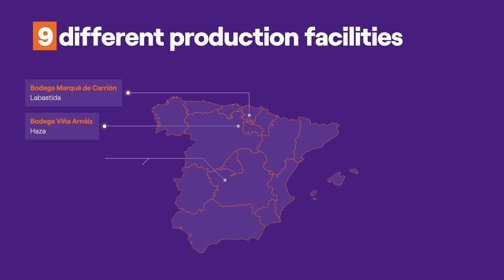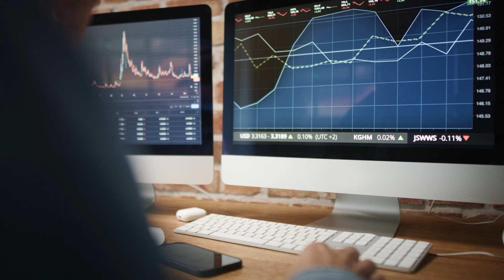An integrated decarbonization strategy for García Carrión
33,637 photovoltaic modules in 9 different facilities, and a PPA through 2023: this is how Enel X Global Retail made Garcia Carrion's production more energy and environmentally sustainable.